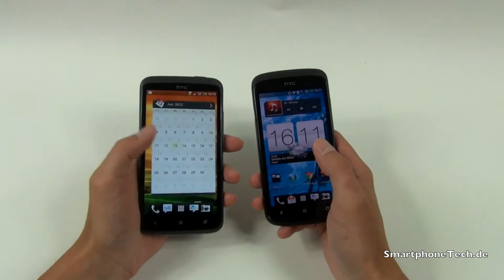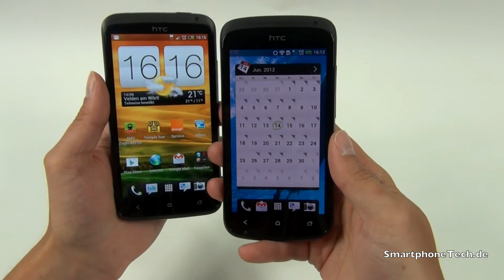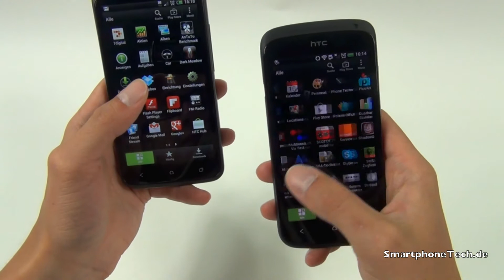HTC One S vs. HTC One X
- Das ist ein Vergleich zwischen dem HTC One S und dem HTC One X